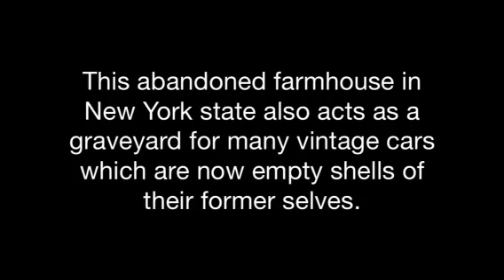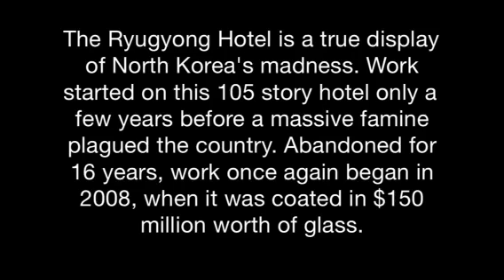Top 5 creepiest places on Earth...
@facebook: Eny da silva
@vine: Ethan